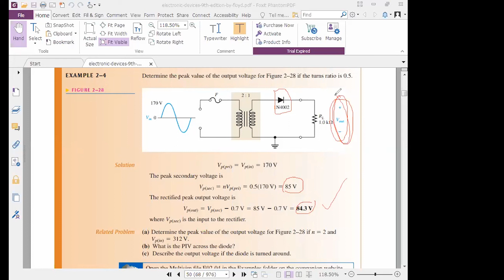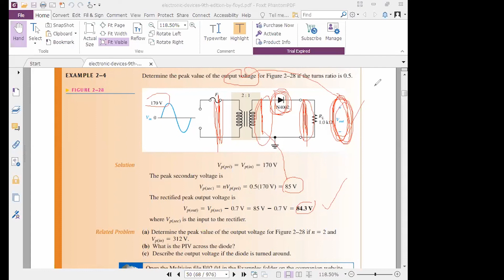Peak value of output voltage half wave rectifier | Electrical Engineering Principles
A rectifier is a circuit which converts the Alternating Current (AC) input power into a Direct Current (DC) output power. ... The power diode in a half wave rectifier circuit passes just one half of each complete sine wave of the AC supply in order to convert it into a DC supply.